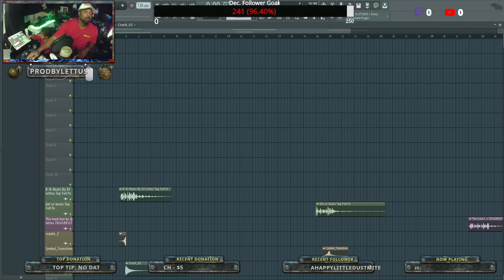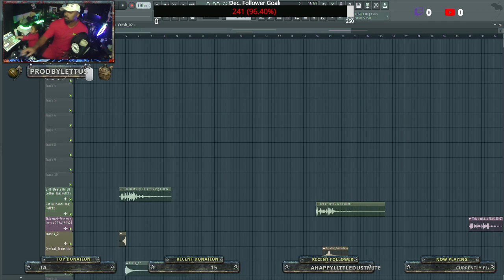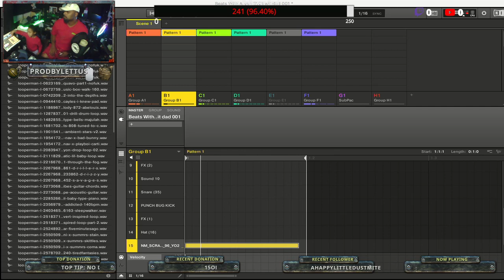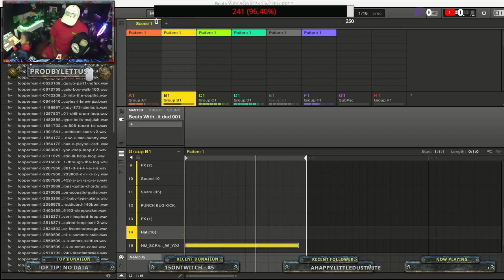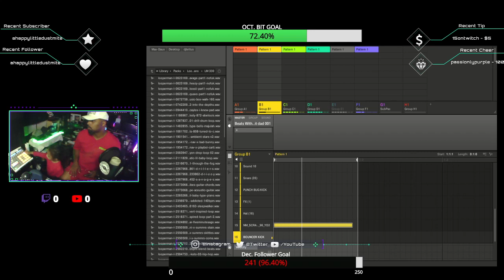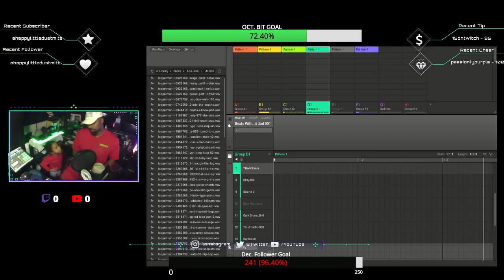Live Beat making for all with DJ Aryah at the age of 5. DJ Lettus - Tell a hater tell a friend...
Making some live beats just chillin'. DJ Lettus Beatz & More with DJ Lettus. Thanks for your Sub & support. Twitch.tv/prodbylettus